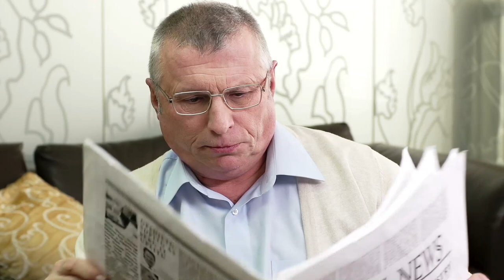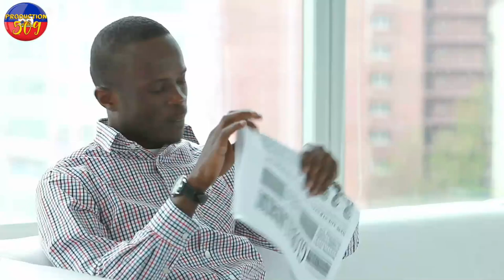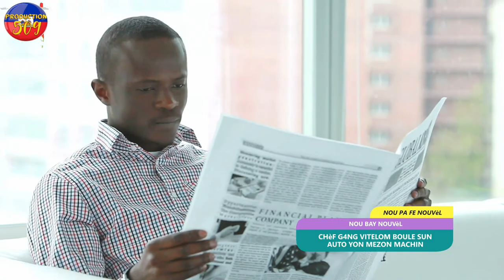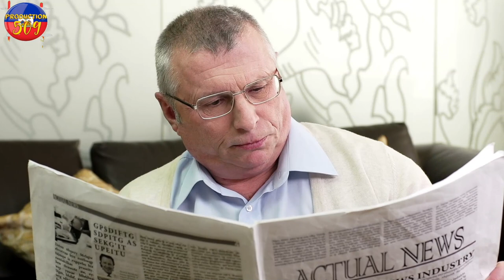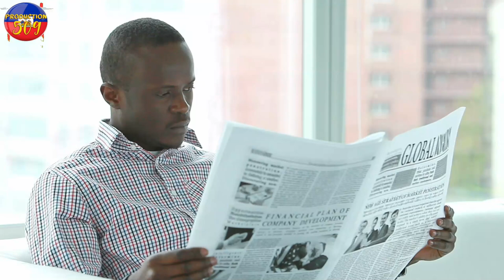CHèF G4N VITELOM Boule SUN AUTO Yon Mezon machin gad kijan yon kamyon manke pase sou yon chofe moto